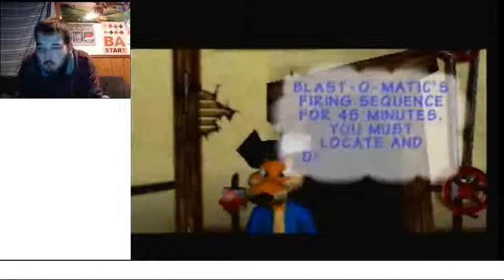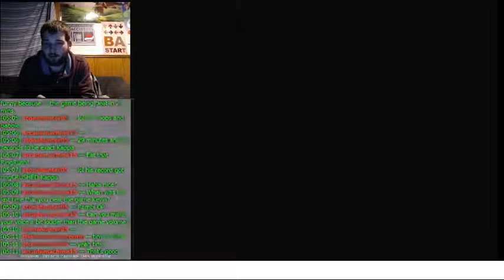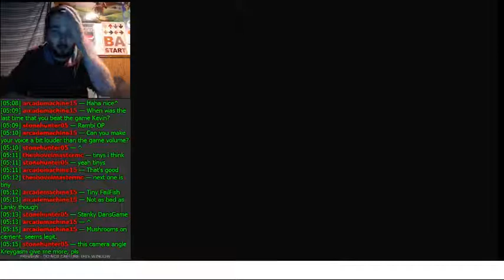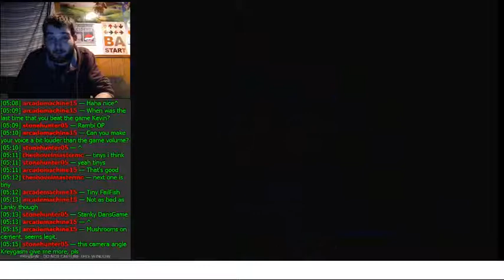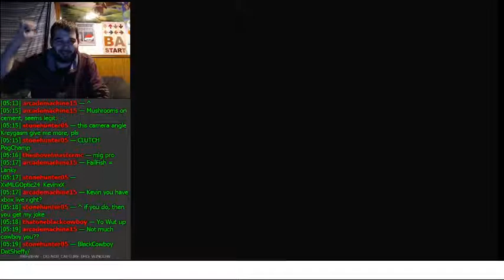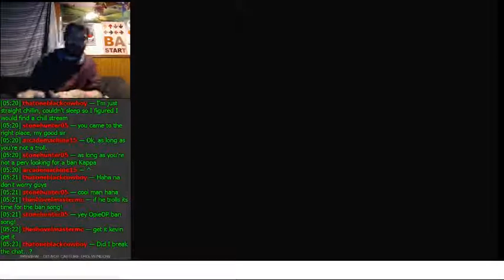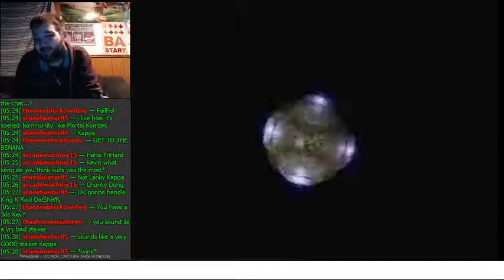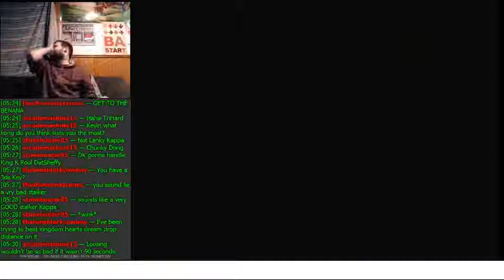The Blue Prints Pay Off | Let's Play Donkey Kong 64 101% Part 50 (24KTV Day 327)